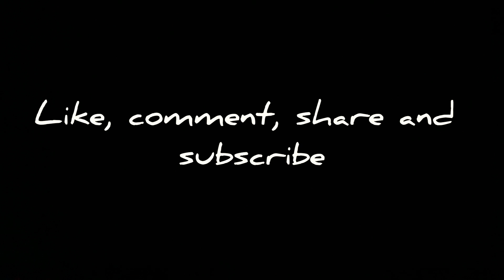I SKETCHED THIS AWESOME FLOWERS ONLY WITH MARKERS AND PENCILS! You have to see this!